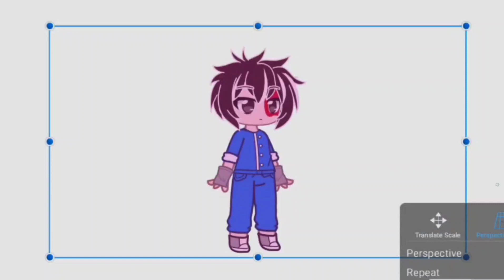For I just threw out the love of my dreams! - old - old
When Link fell he passed away. RIP Link 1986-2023